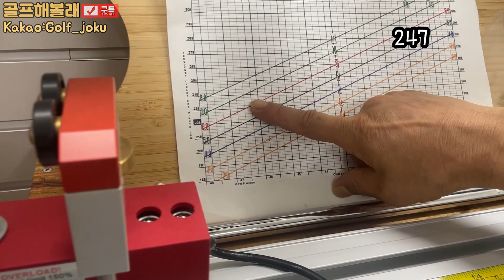오른손 엄지쪽이 마모되는분들 헤드무게를 체크하세요.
골프스윙의 원리와 피팅을 연구하며
느껴지는 모든 느낌과 원리를 공유하는 채널 골프해볼래 입니다.

-기본자세 레슨 문의-
카카오톡ID: Golf_joku

-제휴&비지니스문의-
               (골프해볼래@지메일)